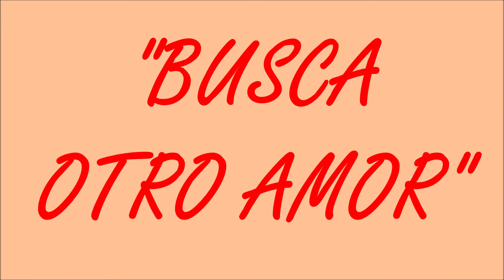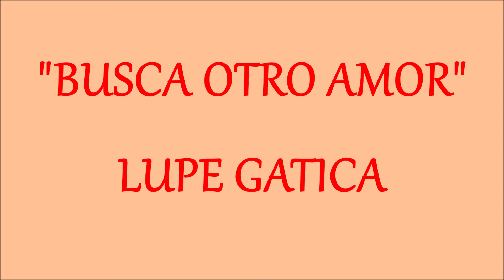"BUSCA OTRO AMOR"-LUPE GATICA